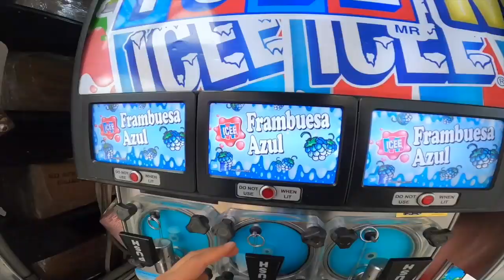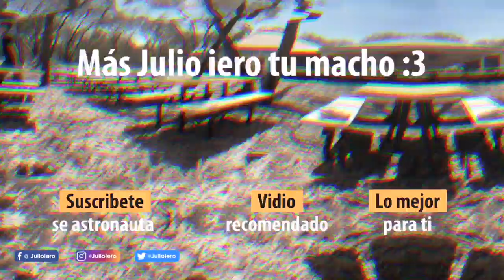😷 Grabé este vídeo en SIXFLAGS antes de la CUARENTENA 🎢🤯 | Julio iero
👨🏼‍🚀 QUIERES UNA MENTORIA CONMIGO?? 🚀 Solo da click en el enlace! 🤩

ASTRONAUTAS! 🚀 En esta ocasión fuimos a Six Flags México para tratar de dar un Speech Motivacional arriba de todos los juegos más extremos!! 🔥